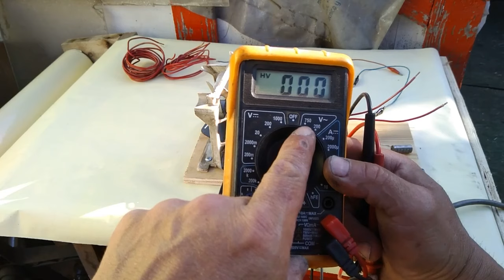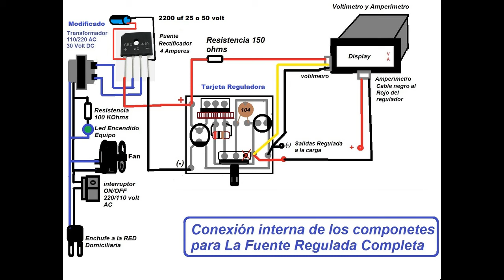Fuente Regulada o Multicargador con transformador de Microndas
Señores hoy les muestro como realizar una herramienta que les será de mucha ayuda para cargar todo tipo de acumuladores de energía...como pilas, baterias y cualquier dispositivo como celulares, a la vez este equipo les ayudará a realizar trabajos de revisión electrónica. espero les guste ya que es un elemento muy utilizado por mí y se los quiero regalar. saludos DTU 2023

les dejo 4 videos al final de este para que puedan aprender a modificar de forma exitosa un transformador de microondas y recuerden siempre con calibre 14 para no sobrepasar el amperaje que le vamos a sacar al equipo modificado.

Exito para todos y que tengan un muy buen año 2024

Bendiciones